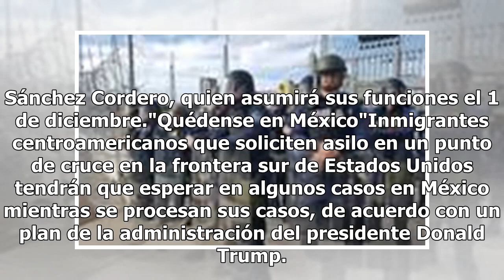Equipo de AMLO acepta plan de Trump "Quédense en México" para migrantes: WP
La administración de Donald Trump y el futuro gobierno mexicano alcanzaron un acuerdo destinado a forzar a los solicitantes de asilo a permanecer en México mientras sus peticiones son examinadas en Estados Unidos, aseguró Olga Sánchez Cordero, próxima secretaria de Gobernación del gobierno de Andrés...